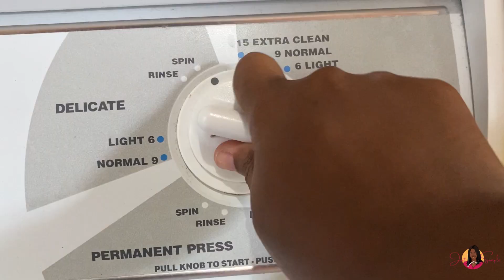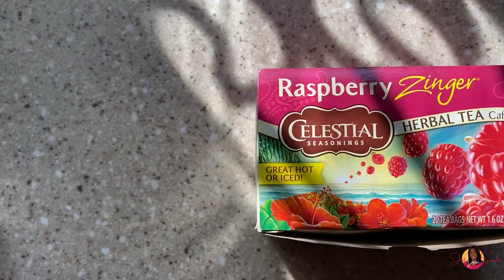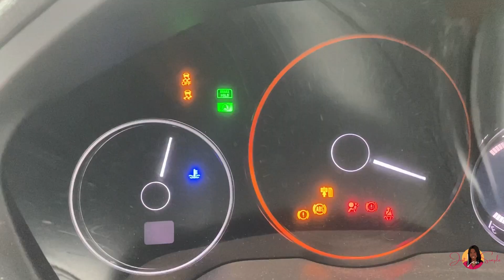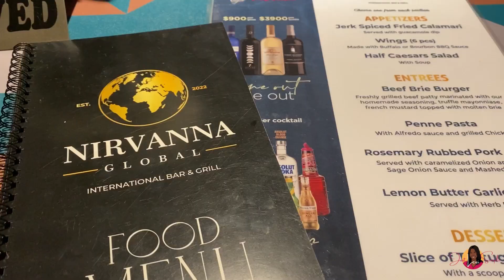6am Fall Morning Routine | Come do errands with me | Fine Dining + More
6am Morning Routine | Day In My Life Jamaica | Come do errands with me | Fine Dining + More

Hi loves! Welcome to another day in my life in Jamaica.  I really hope you enjoy this particular Morning reset, soft girl life, morning routine.

Best,
Lexi

✰ ✰ O V E R V I E W ✰ ✰
Today’s video provides an inside look at what it's like to do errands during the winter season in Jamaica as a local. The video follows a Jamaican local as they go about their daily routine, running errands and shopping for essentials. The video provides a unique perspective on the culture, customs and lifestyle of Jamaicans during the winter season. It also provides a glimpse into the country's history, which is reflected in the architecture, culture and lifestyle.

This video is a great resource for anyone interested in learning more about Jamaica, its culture, and its people, or for anyone planning a trip to the island during the winter season and wants to know what to expect.

✰ ✰ W H E N I P O S T ✰ ✰
I post videos every Monday and Wednesday 3:30pm PT / 5:30pm CT / 6:30 pm EST. So check out which time zone you’re in and I will see you in the next video!